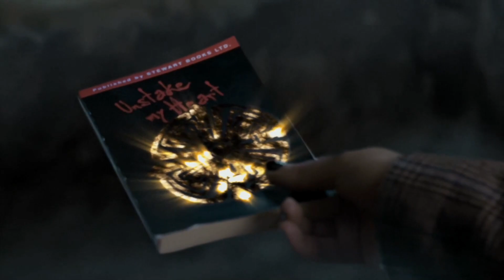Random Villains Defeats Part CCII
Ernest Scheller from We Have a Ghost
Leonard from Knock at the Cabin
Arla Cogan from Haven
William from Haven
The Businessman from The Little Prince
Dr. Henry West from Splatterhouse
Mitch Conner from South Park: The Fractured But Whole
Doll from Murder Drones
Rhino Boss from Zootopia+
Merritt Rook from Law & Order: Special Victims Unit

Song: Fight the Fade - On My Own